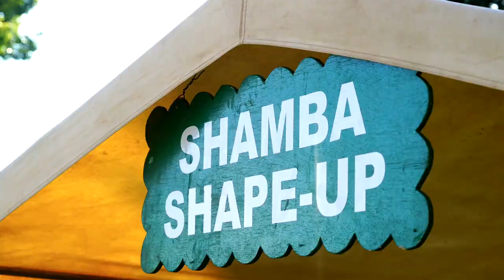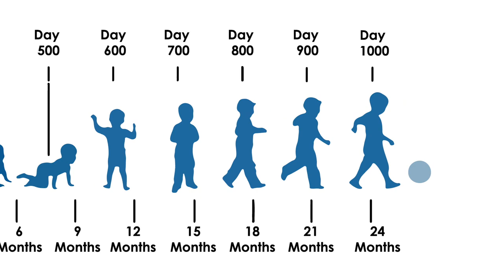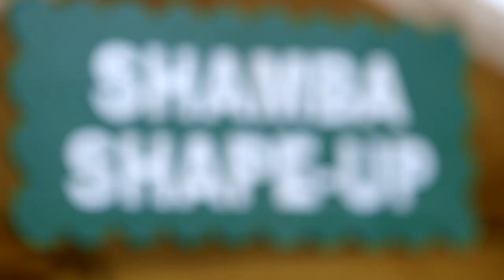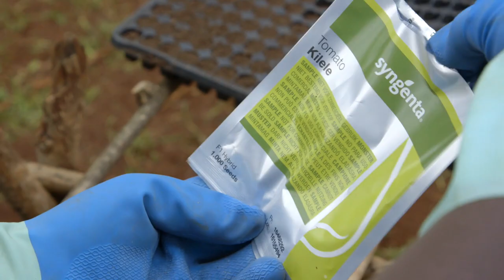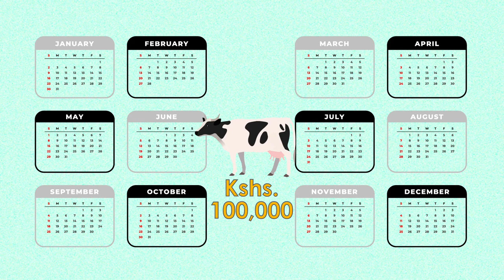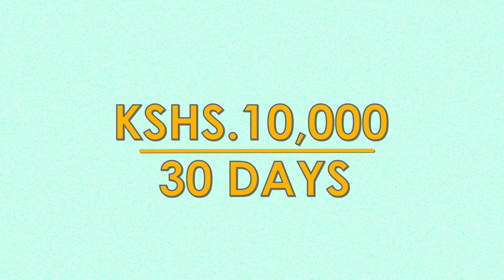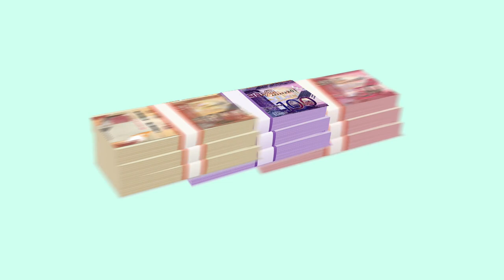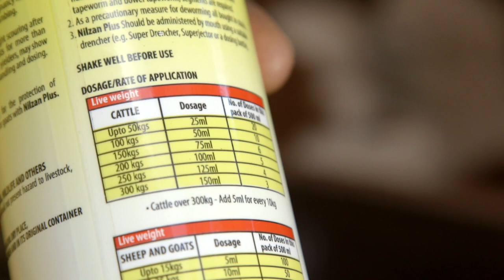Shamba Shape Up Series 12 Episode 4: Nutrition, Tomato, Dairy Financing & Milk production (English)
This week we’re in Gatundu in Embu County and we’re visiting a young farming family, farmers Rosemary and Evans.
We want to find out why they chose to work as farmers because faming can be hard work and how do they balance both farming and family?

Let’s find out how they’re doing it and if they need any help.

On this farm we learn about:

1. Child nutrition
2. Tomato nursery
3. Dairy financing
4. Milk production